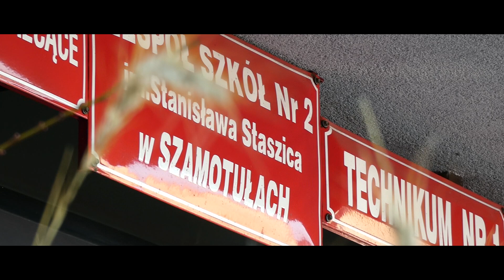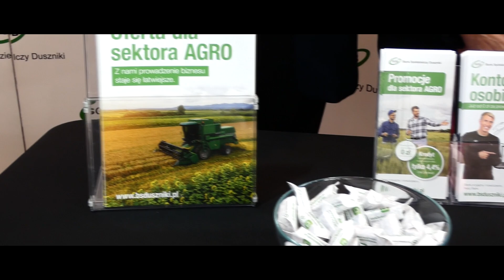Forum Rolnicze Szamotuły - 28 lutego 2023 r.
Autor filmu: Ksawery Matuszewski (2 KR)